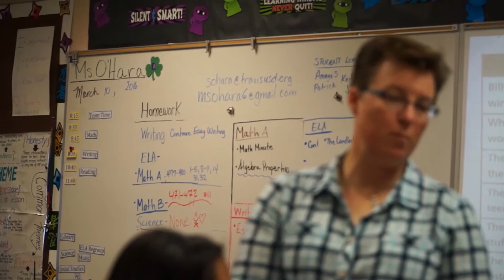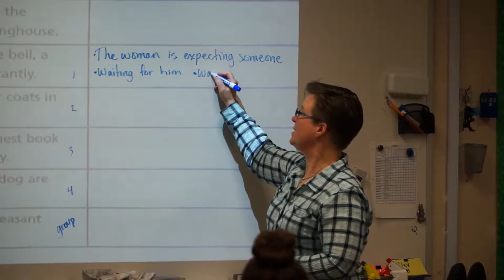Shawna O'Hara: Travis Teacher of the Year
Solano County Educators of the Year– Outstanding teachers and classified staff from each local schooldistrict are honored for their exceptional contributions to education.No matter what our job title or where we work, we are all educators androle models to the students we serve.